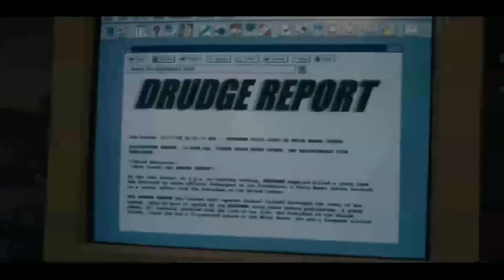American Crime Story S03 E02 Promo "The President Kissed Me" (HD) This Season On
American Crime Story 3x02 "The President Kissed Me" Season 3 Episode 2 Promo - Monica reveals to Linda that she is having an affair with the most powerful man in the world.

American Crime Story 3x02 Promo/Preview "The President Kissed Me"
American Crime Story Season 3 Episode 2 Promo
American Crime Story 3x02 Promo "The President Kissed Me" (HD)

» Watch American Crime Story Tuesdays at 10:00pm/9c on FX
» Starring: Sarah Paulson as Linda Tripp, Beanie Feldstein as Monica Lewinsky, Clive Owen as Bill Clinton, Edie Falco as Hillary Clinton, Cobie Smulders as Ann Coulter